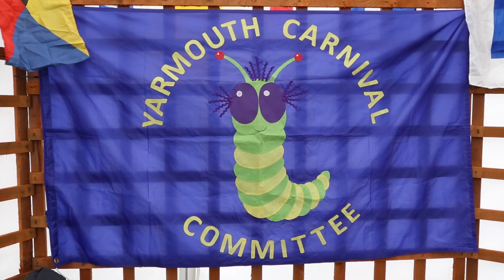Yarmouth Carnival Opening 2023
5th August 2023. Have a great week.